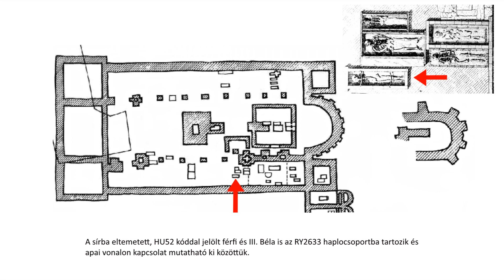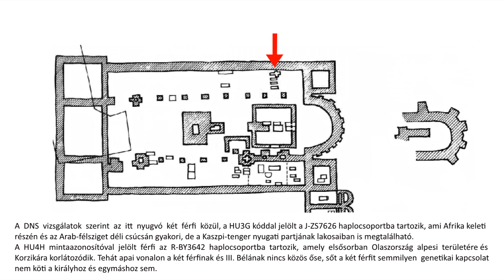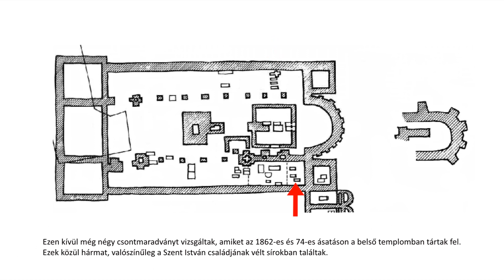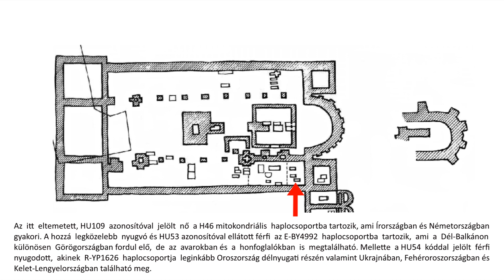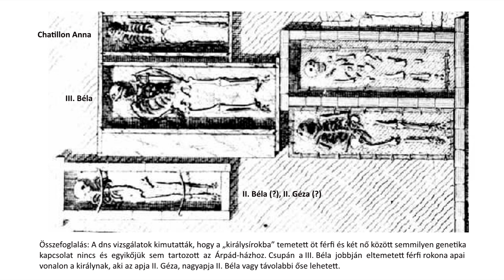A DNS vizsgálatok kimutatták, hogy a székesfehérvári királysírokba nem Árpád-háziakat temettek